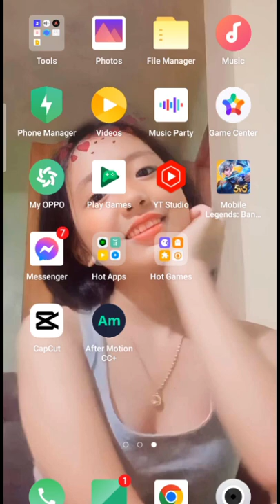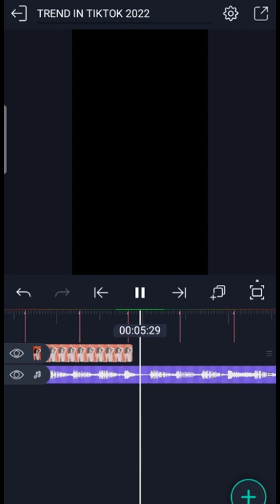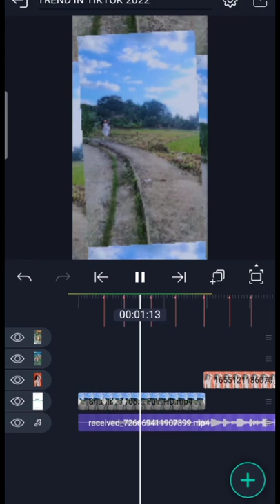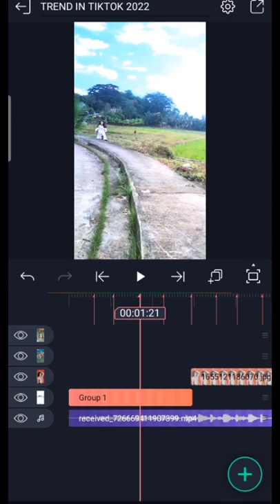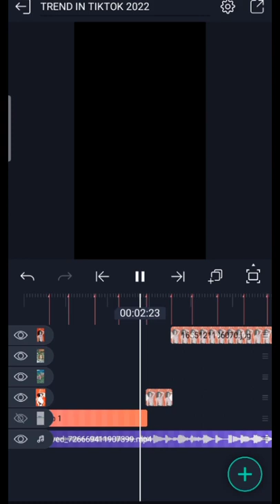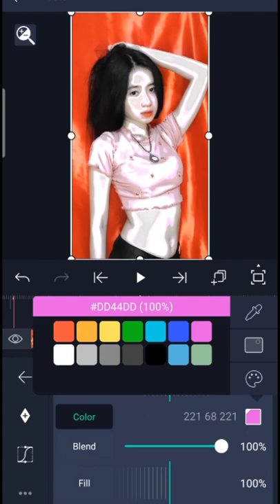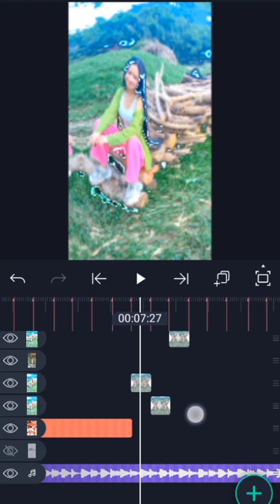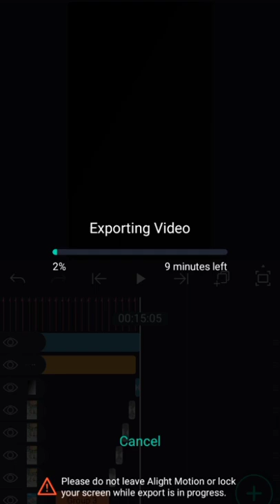Easy Tutorial In Aftermotion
DURATION:

1:08

1:02

1:21
2:08
3:16
4:01

4:19

5:08
5:25
6:13

7:02

7:19

8:07

8:24

9:12

9:29

10:17

11:07

11:24
12:12
13:00
13:18

14:06
14:23

15:05